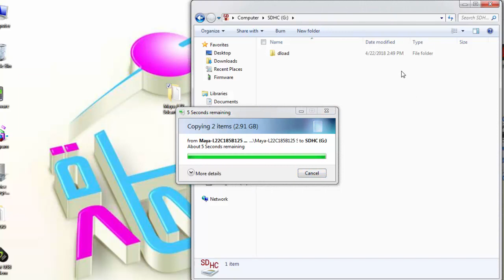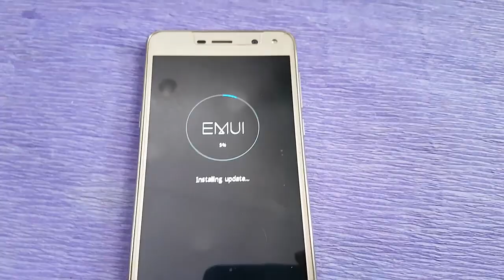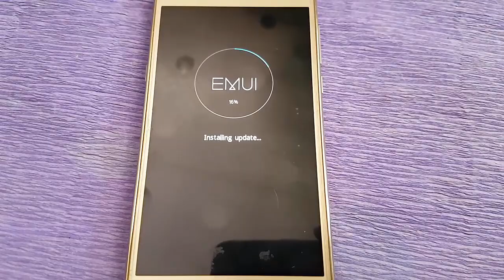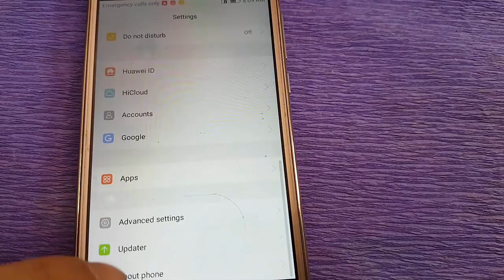Flashing Y5 2017 Maya L22 | y5 2017 maya l22 تفليش هواوى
للمتابعه عبر
فيسبوك الشخصي Facebook